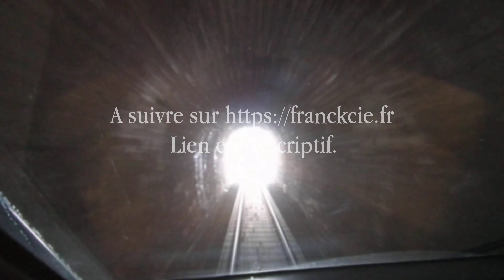En cabine de Aurillac à Neussargues sous la neige.